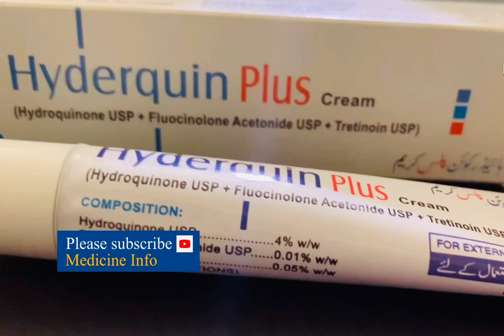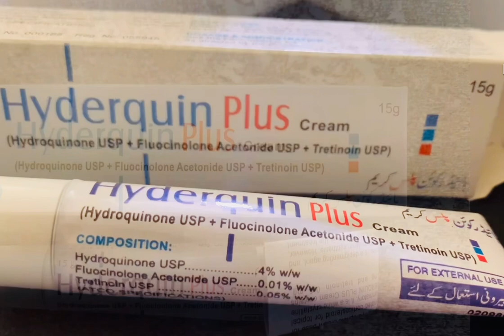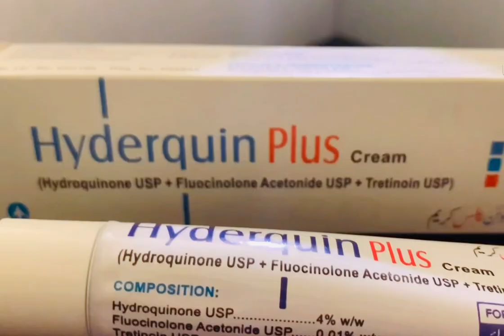Chehre ki chaiyan dagh dhabe kese khatam karain urdu/hindi.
In this video, it has been explained about facial blemishes and spots, which cream to use and how to use to remove facial blemishes and spots and what precautions to take.

اس ویڈیو میں چہرے کے داغ دھبوں اور دھبوں کے بارے میں بتایا گیا ہے کہ کون سی کریم استعمال کرنی ہے اور چہرے کے داغ دھبوں کو دور کرنے کے لیے کس طرح استعمال کرنا ہے اور کیا احتیاطی تدابیر اختیار کرنی ہیں۔

Disprin (aspirin)tablet uses efect and side effects urdu/hindi .